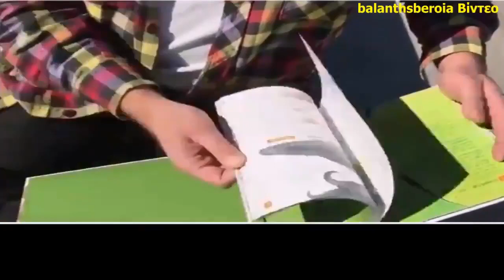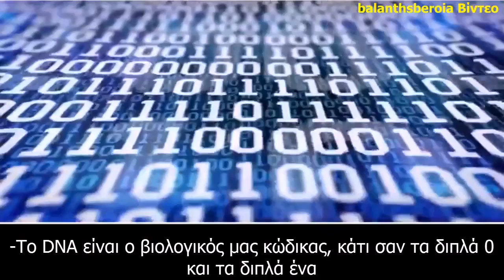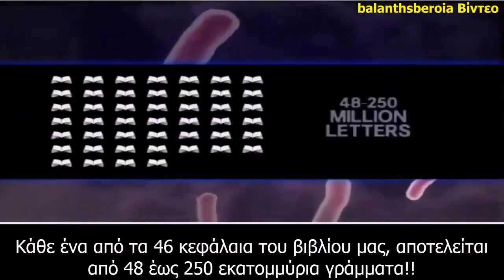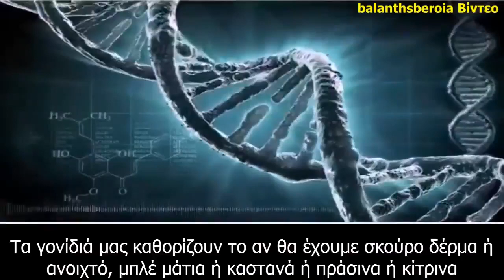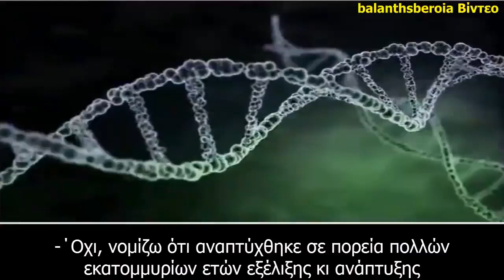Η ΑΥΤΑΠΑΤΗ ΤΩΝ ΑΘΕΩΝ